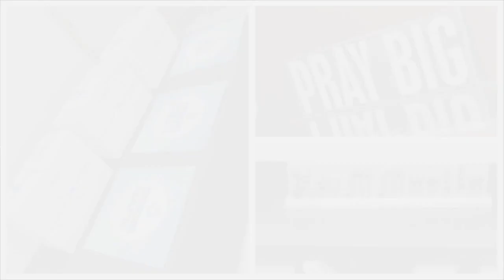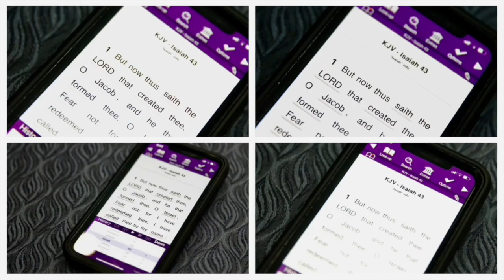I WAS MADE FOR THIS by Pastor Murray Martin of HolmanStreetMBC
I WAS MADE FOR THIS 1/1-2023 9AM Worship by Pastor Murray Martin of HolmanStreetBaptistChurch #3501